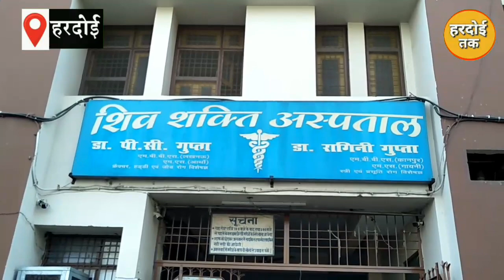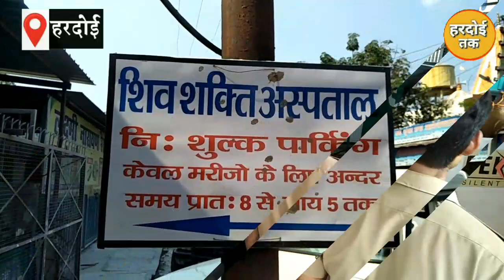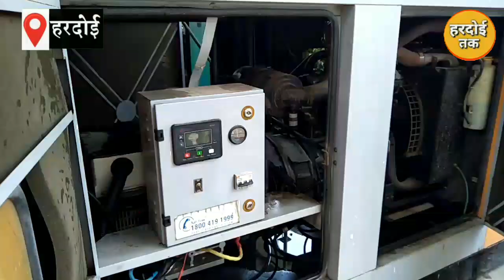Hardoi :- Shiv shakti hospital में लगी आग,दमकल कर्मियों ने पाया आग पर काबू